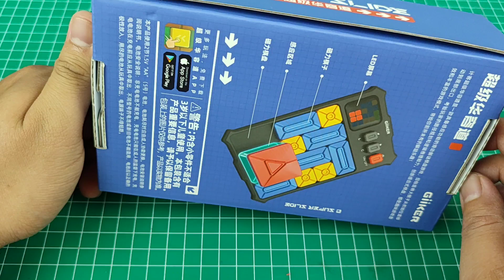Giiker Super Slide Puzzle Unboxing and Review, Satisfying Game Console Puzzle brain Game ASMR video